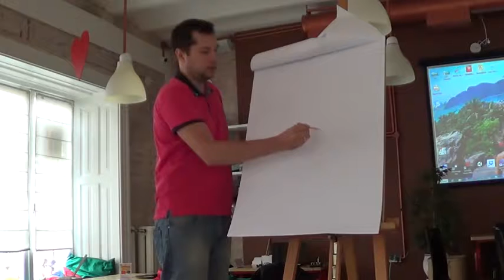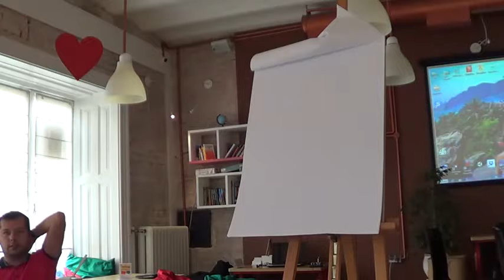Ростислав Чайка "Знати своїх конкурентів"